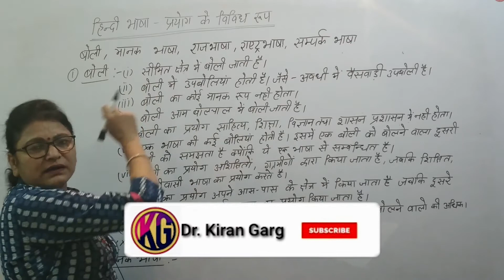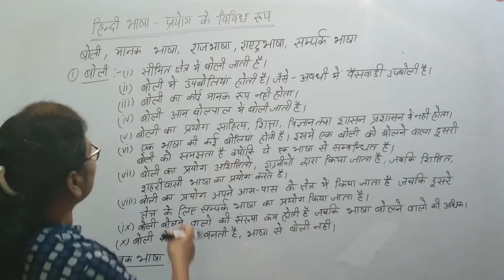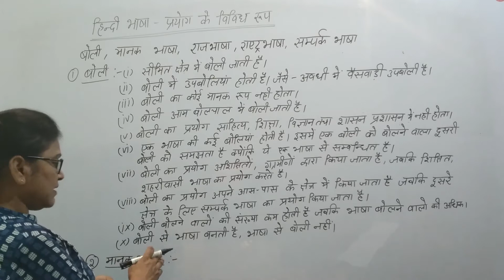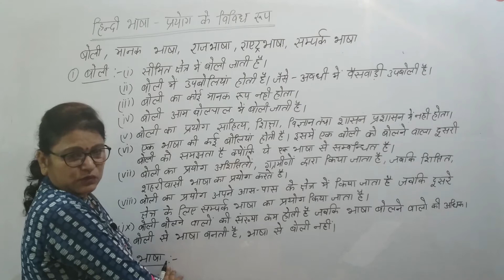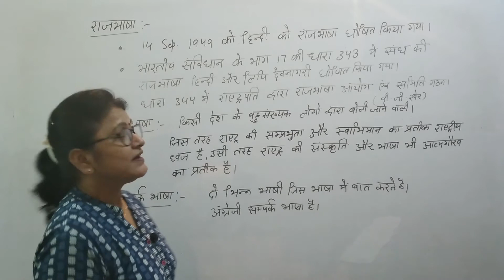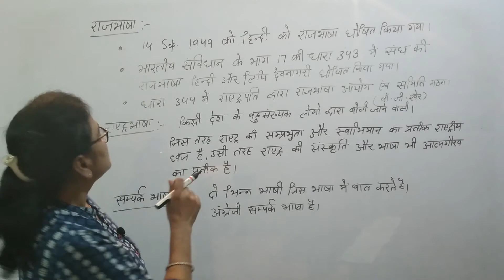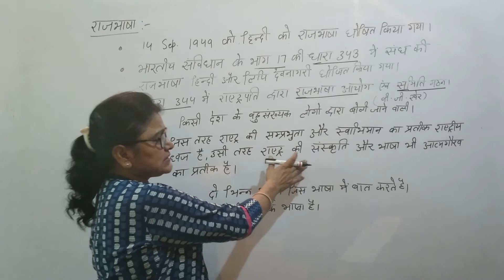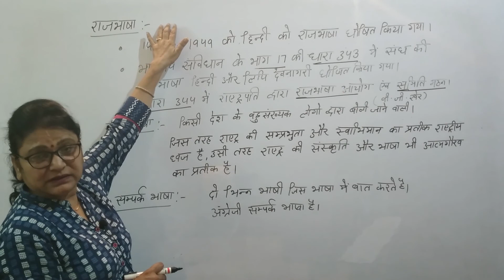UNIT - 1 | Hindi Bhasha | UGC NET Hindi